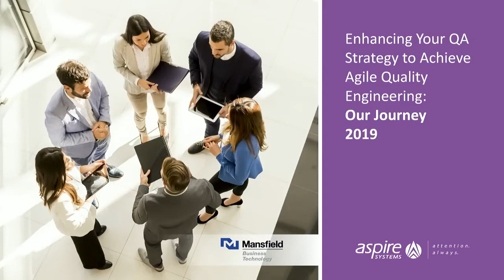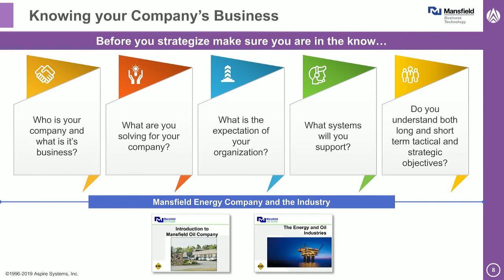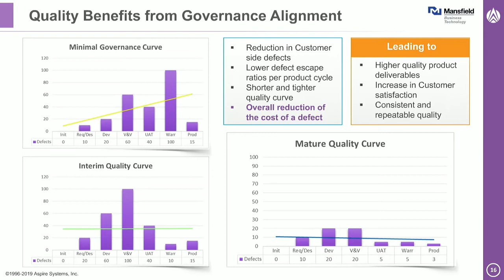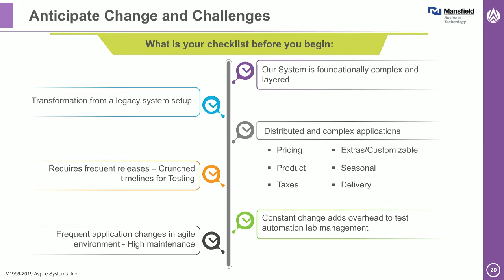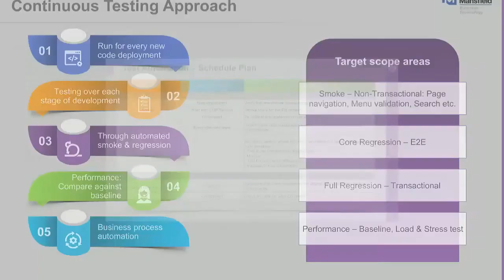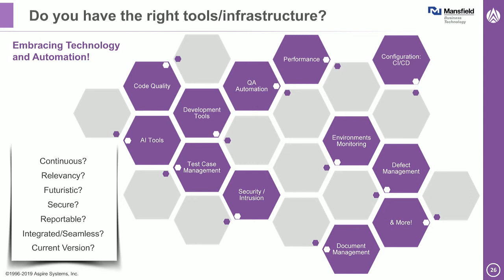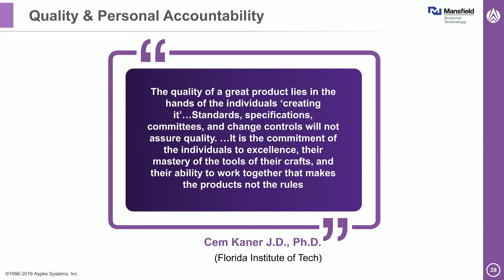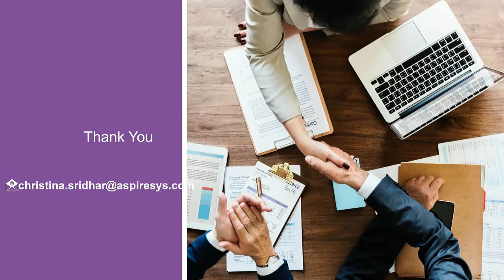Enhancing QA Strategy to Achieve Agile Quality Engineering | Aspire Systems | Mansfield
This webinar gives insights into how choosing the right Agile Program Framework influences Quality Engineering and Testing. It also briefs how it plays a pivotal role in adding value to the IT landscape of Mansfield.

Key Takeaways:

👉🏼Approach to handling quality through the right combination of Strategical and Tactical testing
👉🏼 How to leverage test automation to help the entire agile process
👉🏼Continuous learning and proactive planning to minimize defects
👉🏼Aligning QA vision abreast the futuristic needs of the business
👉🏼Implementing continuous improvement and assurance that the Agile Program Framework remains relevant